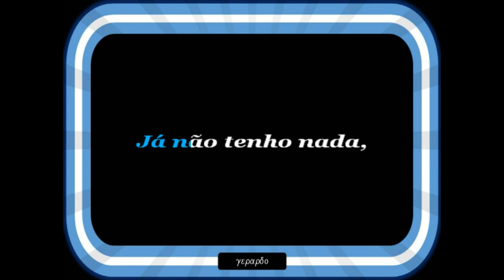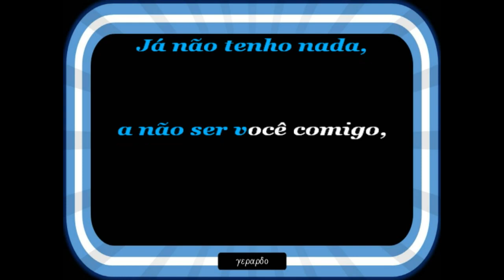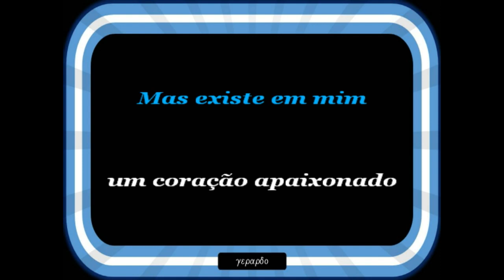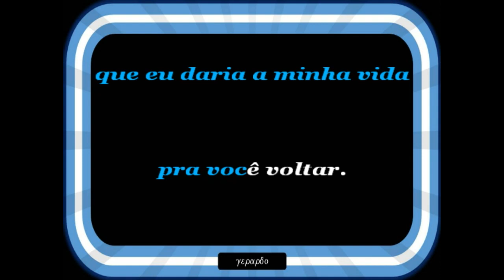Roberto Carlos - Eu daria minha vida - Karaoke (tono bajo -1)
Eu daria a minha vida para te esquecer...